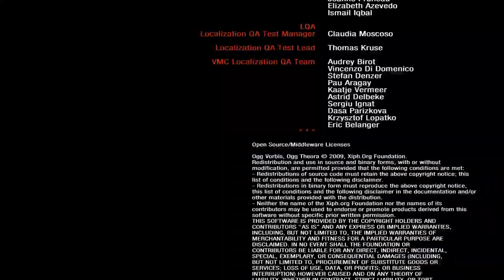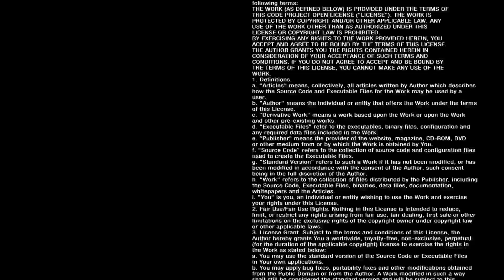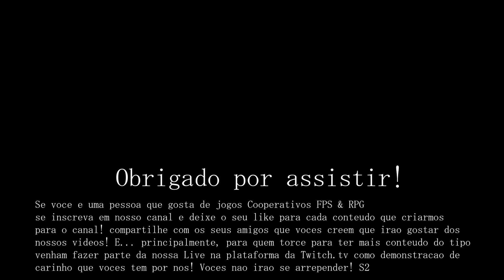Metro last light! O personagem principal "Artyom Adulto" aparece pela primeira vez!